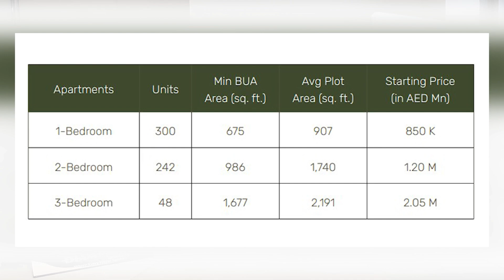Apartment on Installment in Dubai, Damac, Emaar New Project, Luxury Apartments in Dubai, Investment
In This video, we will share Information About Apartment on Installment in Dubai, Damac, Emaar New Project, Luxury Apartments in Dubai, Investment

Gondal  Marketing is your one-stop solution for all Real Estate problems from the last Twenty-one years in Rawalpindi, Islamabad. We started serving in 2003 and established our own identity in the market because of our best consultancy deliverance. People visit us for investment opportunities, rental options, purchases of shops, offices apartments, residential plots, commercial plots, houses, and much more. Many of our overseas clients, especially Saudi Arabia (KSA), UAE (Especially Dubai), Qatar UK, Germany, Norway, Canada, USA, and Australia, prefer us because of our commitments and satisfying solutions. We offer real estate consulting services in all CDA sectors and Housing Societies for residential and commercial real estate projects.

Apartment on Installment in Dubai
Apartment Tour in Dubai
Damac
Damac housing Project
Emaar Project in Dubai
Emaar New Project
Investment Opportunity in Dubai UAE
Property on Installment in Dubai
How To Buy Property in Dubai
How to Invest in Dubai
Dubai Property
Investment in Dubai
Investment Ideas in Dubai
How To Get Business Visa in Dubai
Best Investment Ideas 2022
Property in Dubai
Property Ideas in Dubai
Investment Opportunity in Dubai
Business Ideas in Dubai
Property Investment in UAE
Golden Visa in Dubai
Investor Visa for Dubai
House For sale in Dubai
Villas in Dubai
Apartments in Dubai
Real Estate Consultant in Dubai
Pakistani investment in Dubai
Islamabad
Rawalpindi